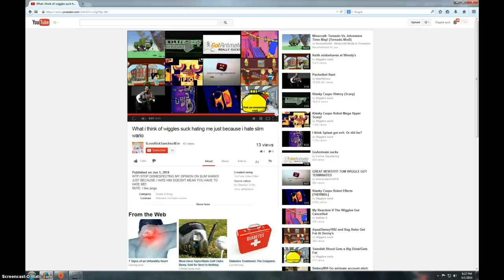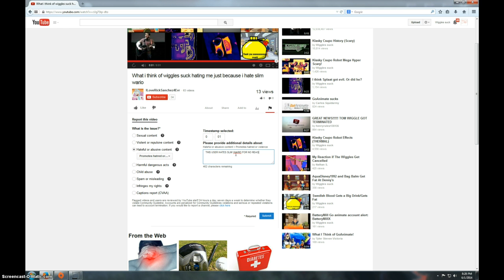I reported ILoveRickSanchez4Evr's Video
This goes to a playlist that will be called Reporting bad user's videos. That is what she gets for hating Slim Wario for no reason.